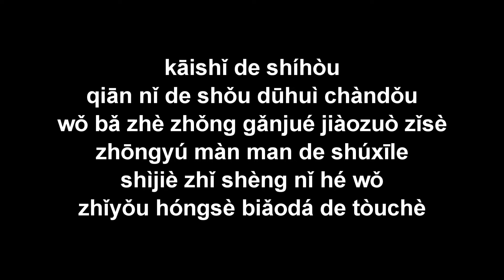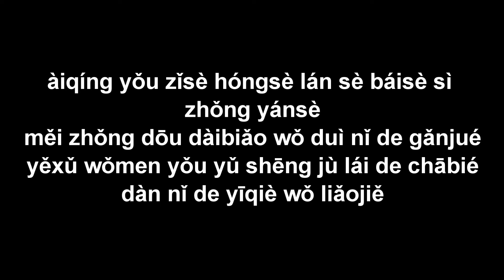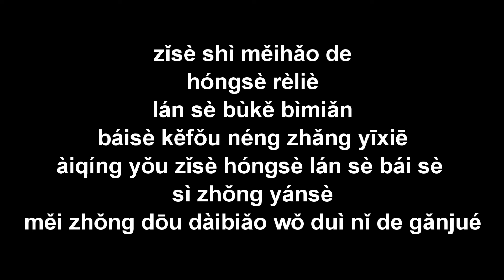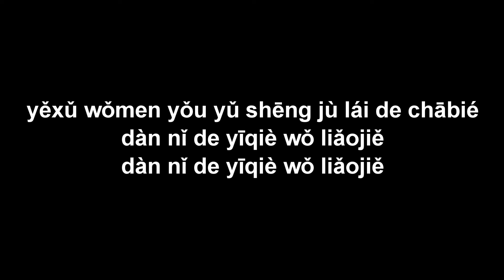Bảng màu tình yêu Liàn'ài huàbǎn 戀愛畫板